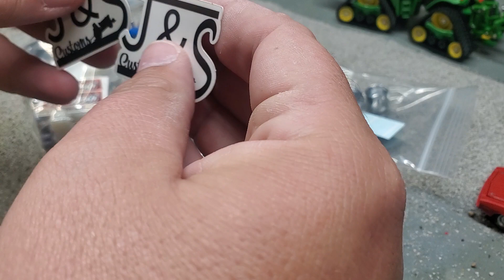some recent finds at farm toy shows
Just thought I share some recent finds and some stories. Thanks for the support everyone, it's much appreciated.